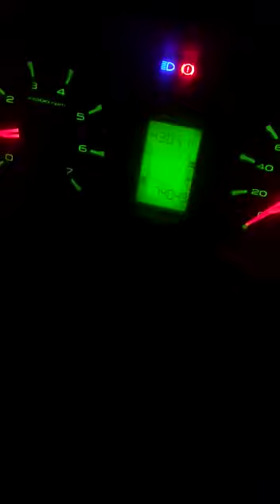Mahindra Scorpio S2 2015